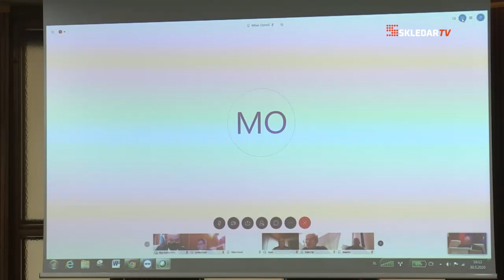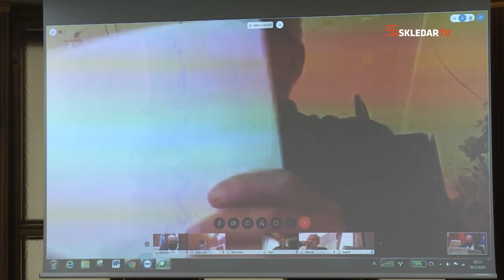15. izredna seja (30. 5. 2020)